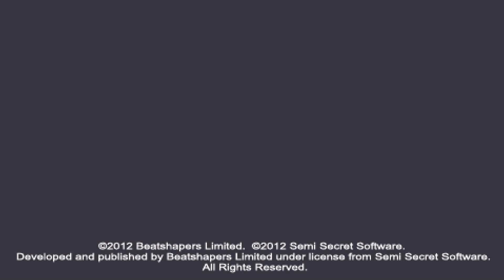PSP - Canabalt 'Gameplay'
'Gameplay' in Canabalt for PSP.